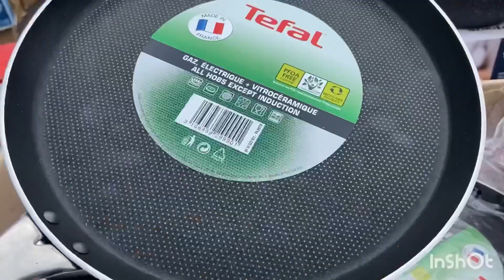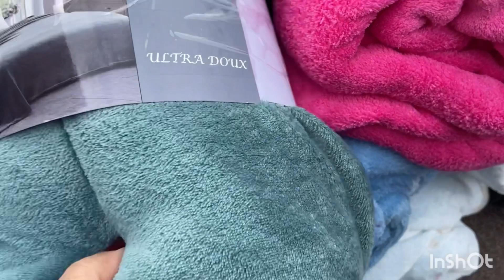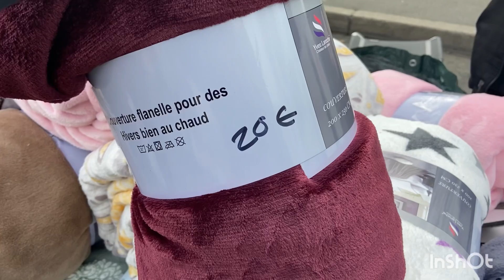Arrivage Au marché Argenteuil Orgemont👌￼جولة في سوق عراب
Salam o3alikom Tout le monde j’espère que vous allez bien ❤️🌹￼